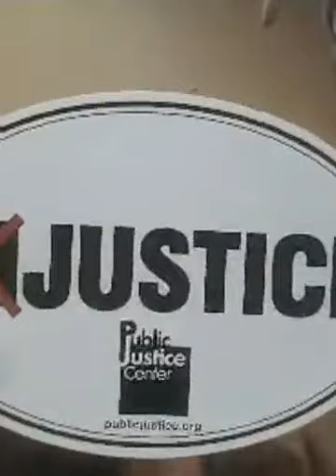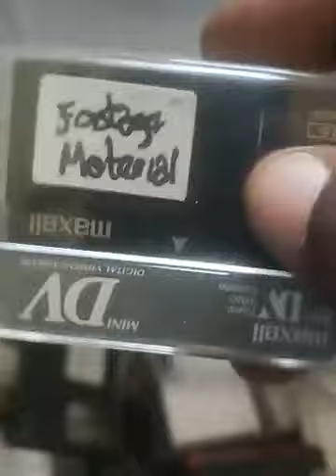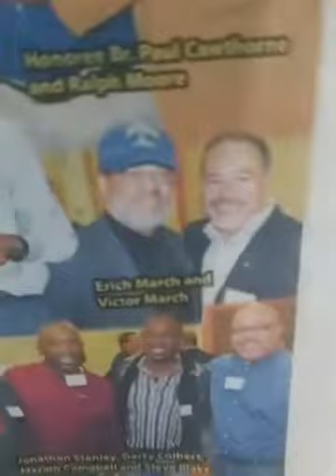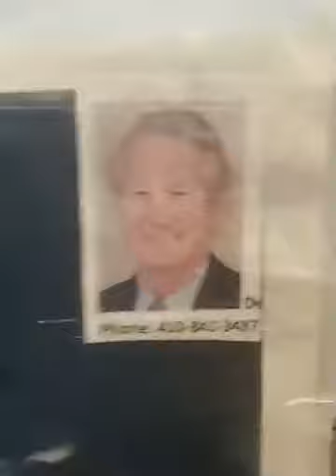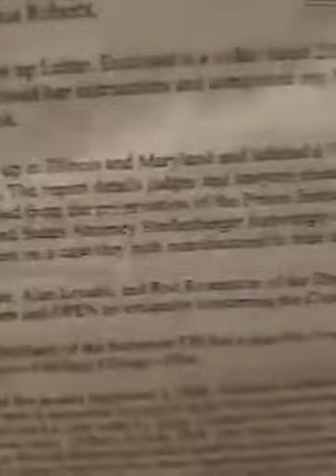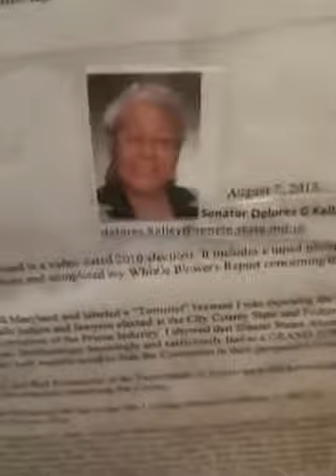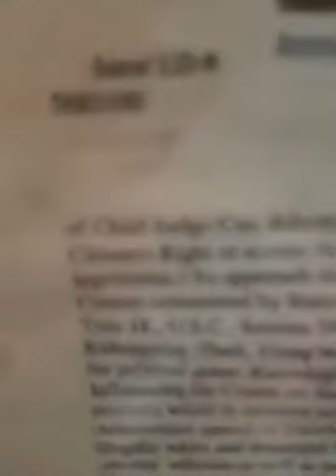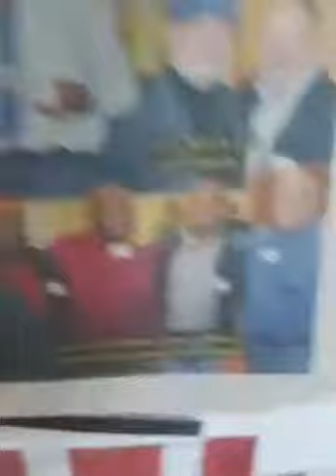Haves vs Have Not Black Leadership Selling out Black Underclass Behind WAR ON DRUGS